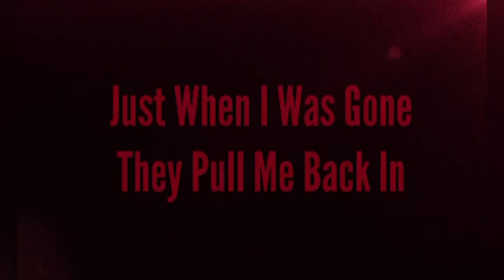ᴛʜᴇ ғɪɴᴀʟ ᴛʀᴀɪʟᴇʀ ғᴏʀ ᴛʜᴇ ᴍʀ.ᴡʜɪᴛᴇ sʜᴏᴡ ᴡᴏʀʟᴅ ᴘʀᴇᴍɪᴇʀᴇ 0𝟣/𝟤𝟤/𝟤𝟣 ᴛᴍᴡs ʏᴏᴜᴛᴜʙᴇ #0𝟣/𝟤𝟤